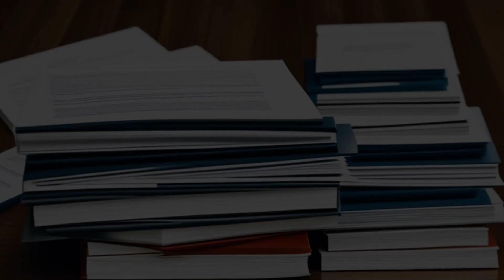Davis v. Washington (2006) Overview | LSData Case Brief Video Summary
The legal cases of Davis v. Washington and Hammon v. Indiana are about whether statements made during domestic disturbances can be used as evidence in court. The Supreme Court of the United States needed to determine if these statements violated the Confrontation Clause of the Sixth Amendment, which says a defendant has the right to confront the witnesses against them. The Court looked at whether the statements made were "testimonial," meaning they relate to the defendant's guilt or innocence. They also examined when statements made during emergencies become testimonial.

Davis v. Washington (2006)
547 U.S. 813, 165 L. Ed. 2d 224, 126 S. Ct. 2266, SCDB 2005-070, 2006 U.S. LEXIS 4886